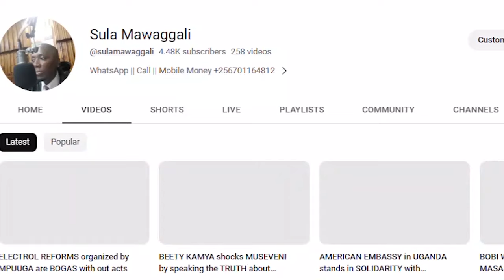NAMBOOZE blasts MPUUGA over his 500 MILLION saga with NUP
Mukono municipality mp betty namboze came out and said that mathias mpuuga did a mistake for not working with the NUP to work on the 500 million saga